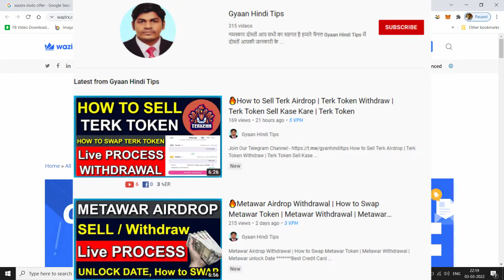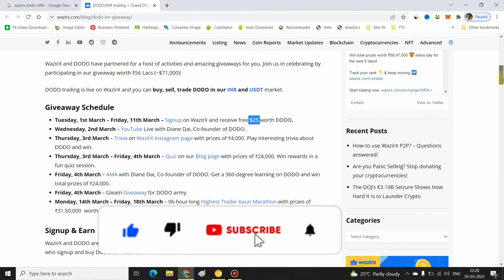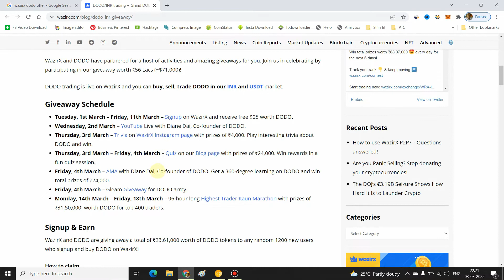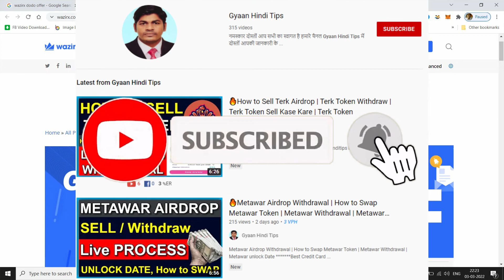$25 Wazirx Giveaway | Biggest Loot ! | How to Join Giveaway! | Wazirx Airdrop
I am using this Credit Card:-
IDFC FIRST Bank Credit Cards are Lifetime Free. Apply Now.

Points Covered:-
wazirx airdrop
how to get wazirx airdrop
wazirx airdrop shiba inu
wazirx
wazirx new airdrop
free airdrop
new airdrop
wazirx dodo token offer
wazirx refer and earn
wazirx referral program
wazirx me trading kaise kare
crypto loot
wazirx big airdrop
dodo token airdrop
wazirx dodo token airdrop
dodo wallet airdrop
bitcoin
dodo token free airdrop
airdrop
crypto expert